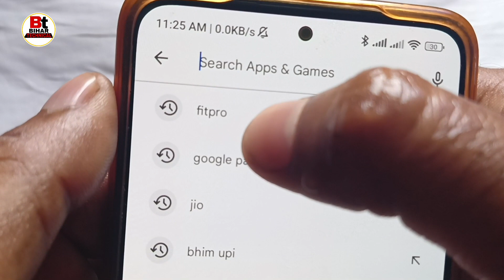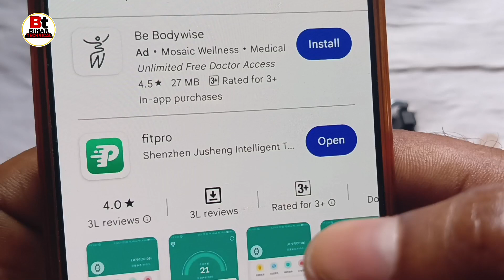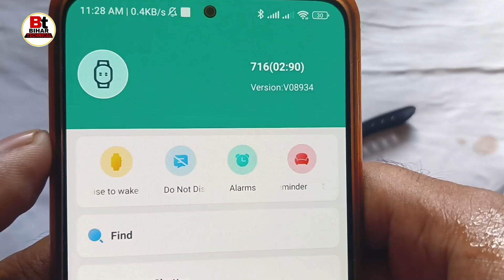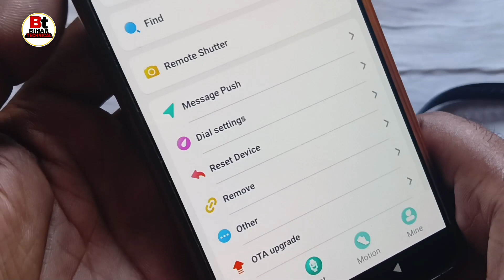smart bracelet watch connect to phone | smart watch connect to mobile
Queries-
smart watch to mobile connect kaise kare,
smart bracelet watch ko phone se kaise connect kare,
Id 116 smart watch to mobile connect,
How to connect ID116 watch to mobile,
smart watch ko mobile se connect kaise kare,
Fitpro app Se Smart bracelet Ko kaise connect kare,
Smart bracelet Connect to Mobile